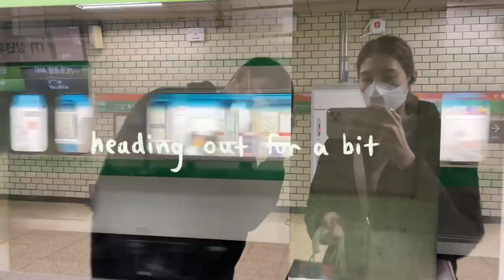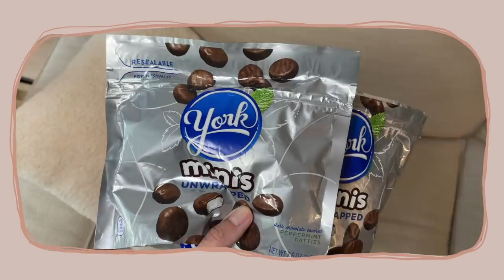Week in Our Life in SEOUL | Spring Days, Home Cooking & Fav Side Dish From Korean MIL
MAILING ADDRESS